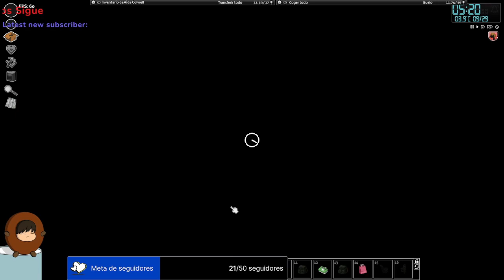Project Zomboid - Gran sorpresa del dia, día 62 días de 365 días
Arreglo la calidad del video y se va de sabático el audio genial
(ToT)/~~~
Voy por todas este año las galletas dominaran el mundo ヾ(≧▽≦*)o
Gracias a los que dan Me gusta y miran mis videos sigue en Twitch si quiere verme en vivo y en directo.
Horario de 8 de la mañana y 6 de la tarde pásate un rato.

Fines de semana abrimos mas temprano y volvemos por la tarde noche a veces.
De lunes a viernes por Twitch en la tarde o en la noche ven a ver mi recorrido apocalíptico.